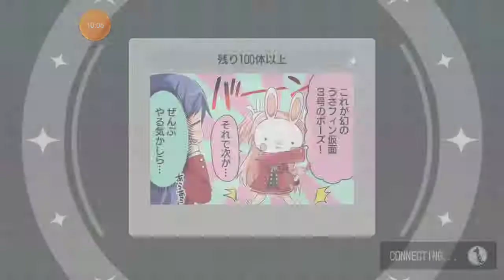【スタリラ】チャレンジレヴュー パーシヴァル編 フルオート突破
キャラ揃ってないと厳しいかもしれません。各パーティーの人数は絞れるかもしれないのですが事故防止でマージンとっているつもりです。